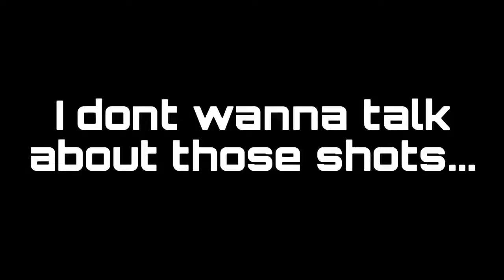NEW legendary item and EPIC heal! | PubG Mobile Gameplay | Ep 17 | Duos